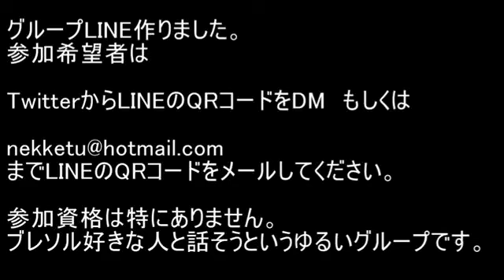BLEACH ブレソル実況 part681(極限共闘 力属性強化)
極限共闘　力属性強化です。